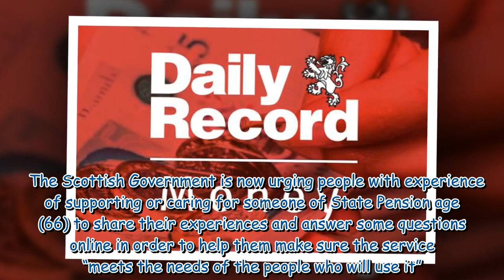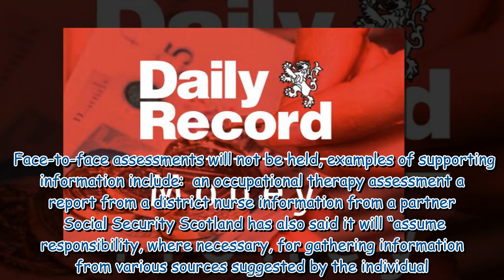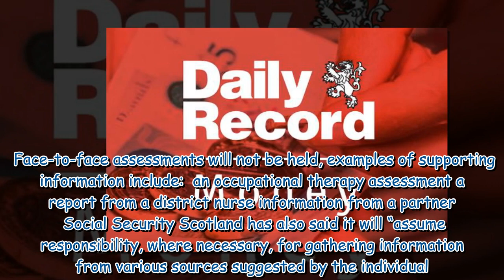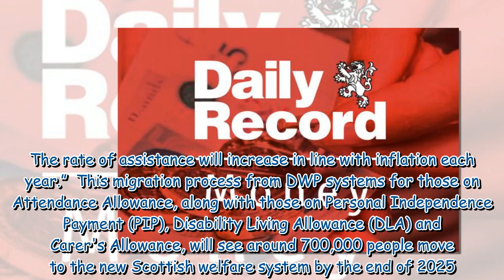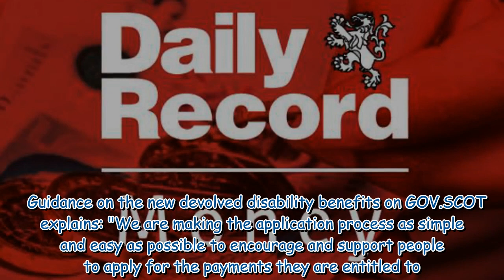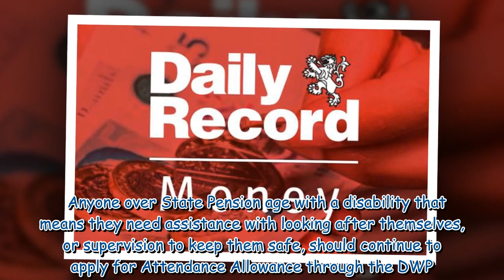Share views caring for someone of State Pension age to help shape new benefit